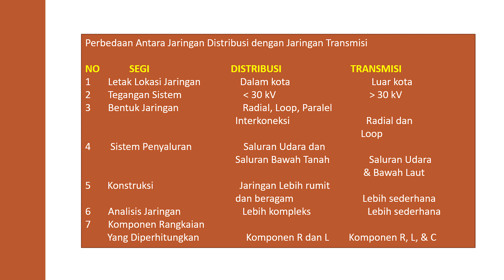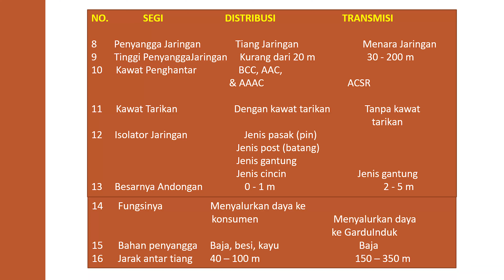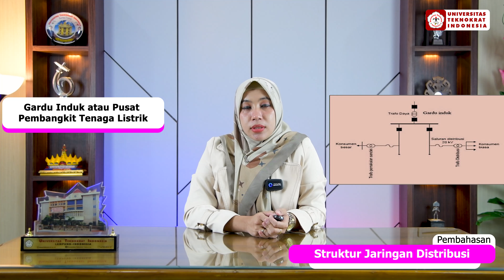Apa Konsep Sistem Tenaga Listrik? | Dasar Tenaga Listrik | Part 2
Matakuliah : Dasar Tenaga Liastrik
Materi  : Konsep Sistem Tenaga Listrik
Dosen  : NOVIA UTAMI PUTRI, M.T.